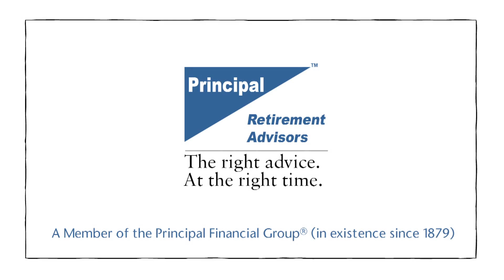Relive your childhood again with PRA - Kite TVC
You surely remember the beautiful days of your childhood! When earning money wasn't on your priority list and didn't know about stress or anxiety. If you wish to enjoy that childlike, carefree life even after your retirement, plan right now.

Rely on the expert & personalized investment advice from Principal Retirement Advisors to plan your financial life. We are SEBI registered Investment Advisor and part of The Principal Financial Group US - a Fortune 500 company and a leading global financial services organization with over 135 years of experience.